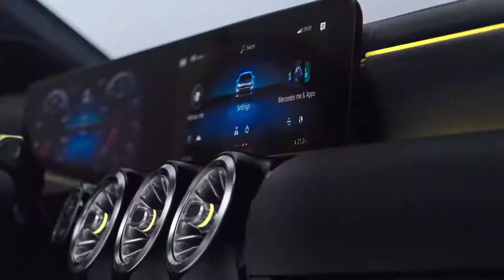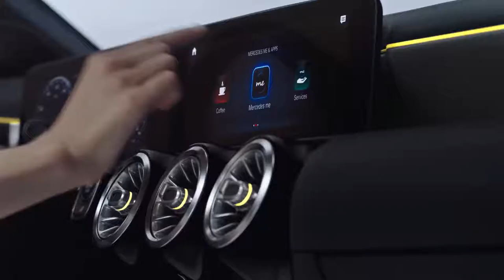Mercedes Benz A Class 2018 The Design